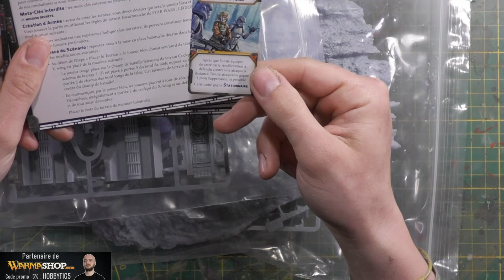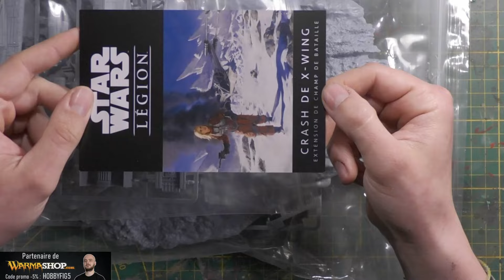Unboxing Crash de X WING Star Wars Légion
Hello les wargamers, dans cette vidéo un petit unboxing STAR WARS Légion !
Une maquette avec un magnifique décors d'un X-WING craché et une figurines pour le jeu starwarslegion.

📦 Ou sur differents liens Partenariats  WEB :

* My Scenery Réduction de 10% avec le code HOBBYFIGURINES

👍 Merci aux autres partenaires qui nous accompagnent et qui vous offrent la possibilité de bénéficier d’avantages dans leurs magasins ou services.